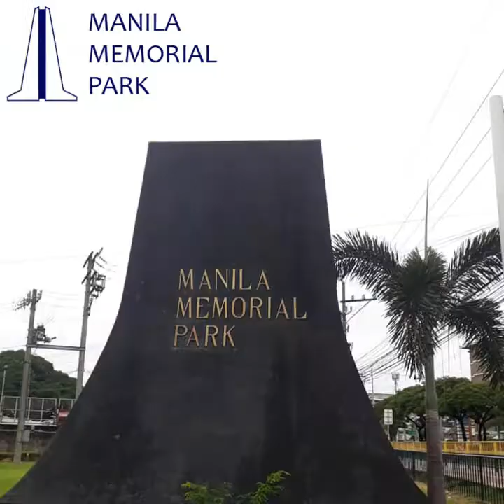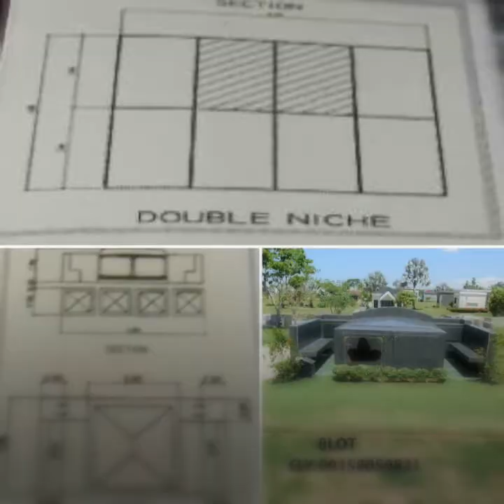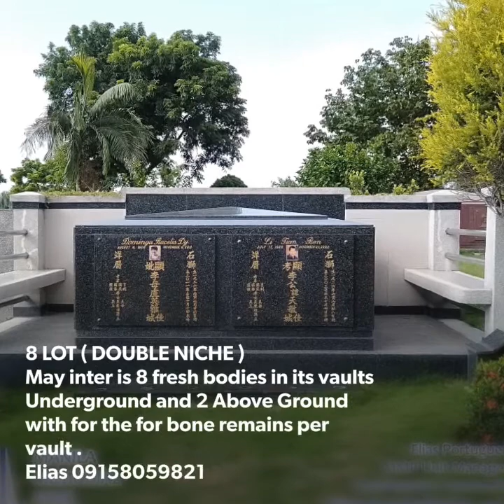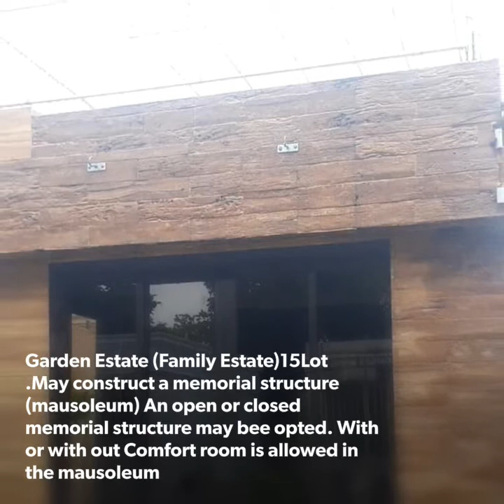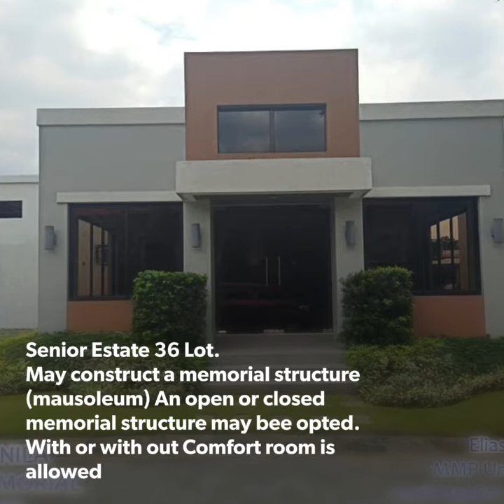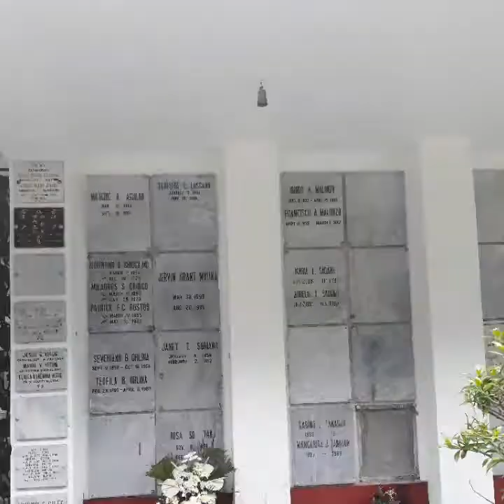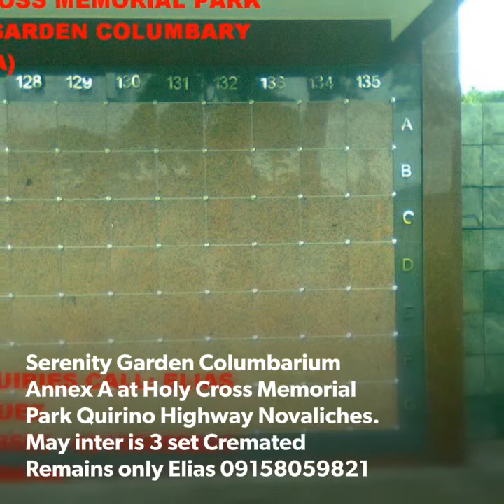August 11, 2020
MANILA MEMORIAL PARK